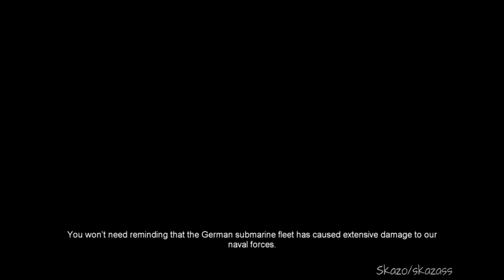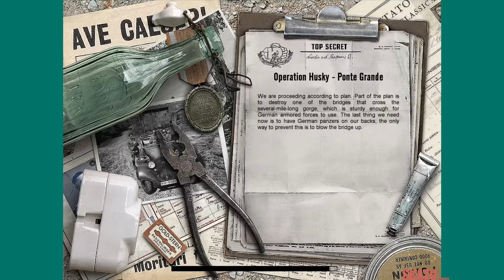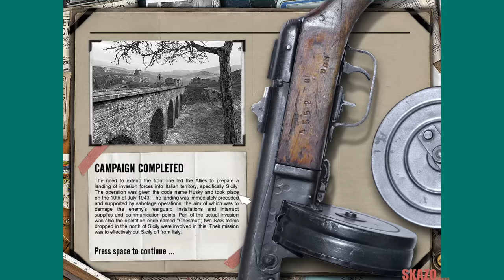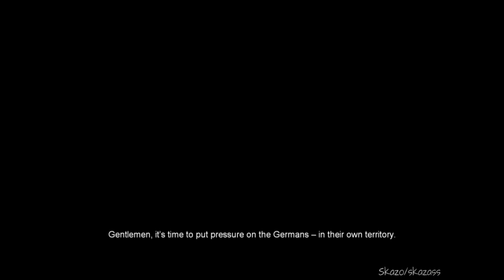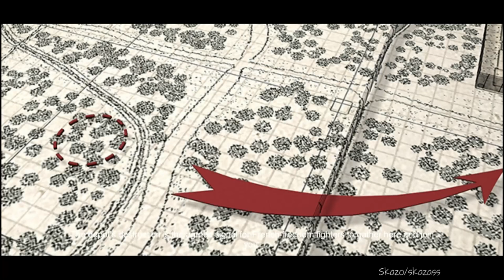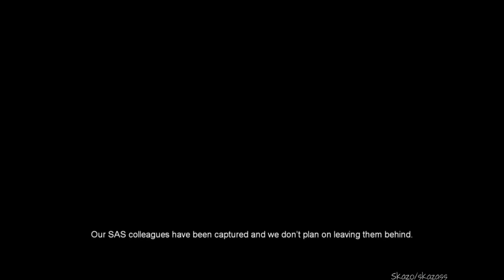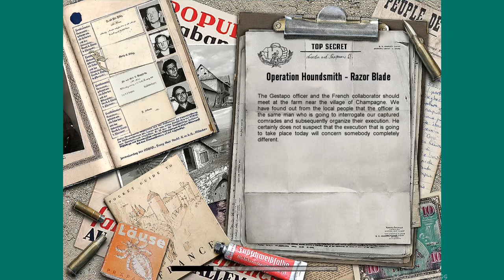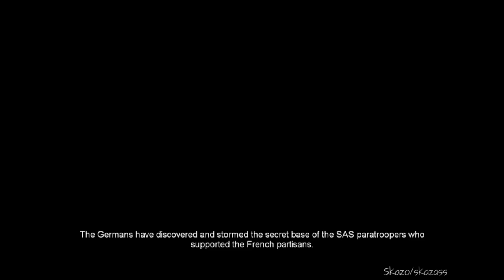Hidden & Dangerous 2: Sabre Squadron - Movie - Full Game / FullHD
Walkthrough / Gameplay / No Commentary